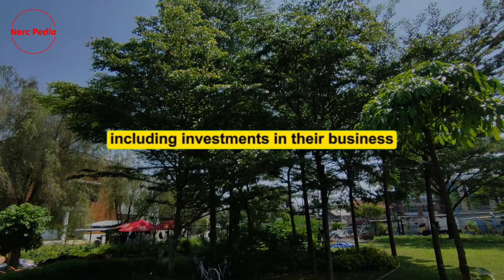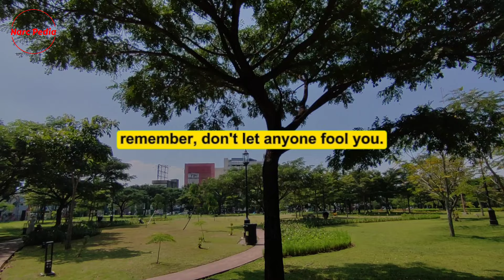🔴When the Narcissist Realizes You're Not as Stupid as They Thought Before | Narc Pedia | NPD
Hello everyone! Welcome once again to our channel. Today's discussion will revolve around the perception of narcissists and their belief that you're a fool. And this is the crux of the matter when interacting with a narcissist, regardless of whether they're an overt, covert, grandiose, or malignant narcissist. Each strain of narcissist behaves in its unique way, with some even displaying overlapping traits. But the crucial point to understand here is this: Narcissists, by nature, will gaslight you, distort the reality, and sidestep any serious conversations or transparency. Why do they resort to such behavior? Simply because they evade accountability. They are unable to cope with the feelings of shame, and hence they manipulate situations to escape responsibility and get their way.

So, what exactly are they doing? In essence, they are trying to fool you because they think you are a fool. A narcissist will test your gullibility and tolerance levels right from the start. If you are someone with weak boundaries, or if you're an empathetic person with a big heart, a narcissist will exploit that. They will push your limits more and more. For instance, if they don't contact you all night and then start gaslighting, making excuses, or questioning your actions the next day, they are attempting to flip the situation and paint you as the villain for not trusting them, even when they are the ones breaching your boundaries. It's crucial to be firm when dealing with narcissists because they will manipulate you relentlessly.

Bear in mind that there are numerous kinds of narcissists out there. You may encounter them in your dating life, within your marriage, in your family, or even at your workplace. Therefore, you must understand the dynamics of your relationship with the narcissist. However, the common denominator remains that the narcissist is manipulating the truth and you, gaslighting you, and using convoluted language. Why? Because they think you're a fool. And when you start to question or argue, you're inadvertently letting the narcissist win. The more you engage in a dispute with a narcissist, regardless of your emotional state, you're essentially arguing with a fool. They consider you a fool and you're falling into their trap by arguing with them. This is the biggest mistake one could make.